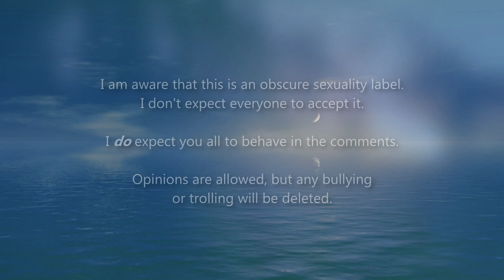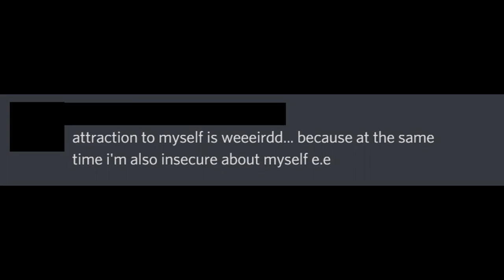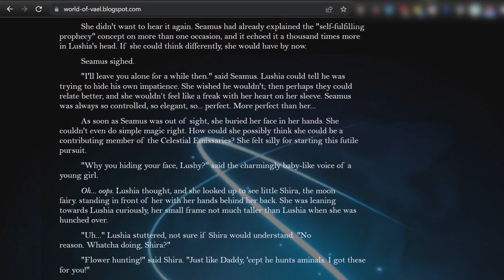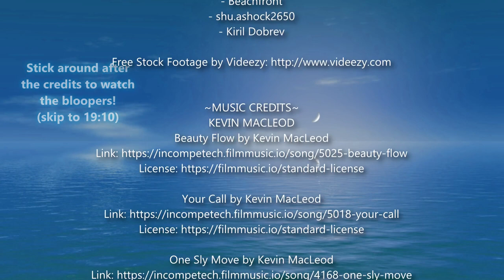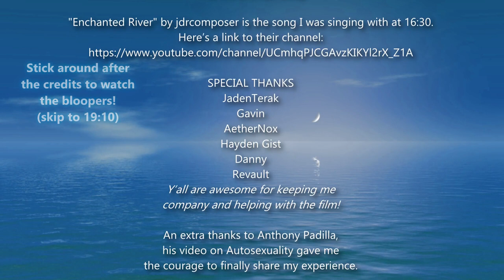I AM AUTOSEXUAL (Documentary)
Neurodivergent filmmaker Alyssa shares her unique experience of self-attraction and how it impacts her relationships, self-care, and internal life.

---CHAPTERS---
0:00 Intro & Content Warning
0:40 Disclaimer
1:07 WHAT IS AUTOSEXUALITY?
3:26 MISCONCEPTIONS
6:21 MY EXPERIENCE
8:46 RELATIONSHIPS
10:46 THE ROLE OF DISSOCIATIVE IDENTITY DISORDER
12:34 A DEEPER LOOK
17:55 CONCLUSION AND CREDITS
19:10 BLOOPERS

The "clones" and “celebrity twin” Tik Toks video I used are by fellow autosexual creator Devonairé. Check out his video on his experience with autosexuality

I love Anthony's videos. Knowing he was gonna cover the topic gave me the push I needed to finally make this video that I already planned to do. I did not watch Anthony's video until after mine was finished, so I was pleasantly surprised to see just how much I related to the interviewees. I did use some questions from Anthony's viewers to give me some starting points for my script.

MORE INFO ON MULTIPLICITY:
Intro to Multiplicity

(Note: This video is a bit outdated, my alters currently don't feel as comfortable announcing themselves in my streams and videos, though they will still front and co-front in them.)

If you are concerned that anyone claiming to have DID/be multiple is faking, please watch this videos:

"Enchanted River" by jdrcomposer is the song I was singing with at 16:30.